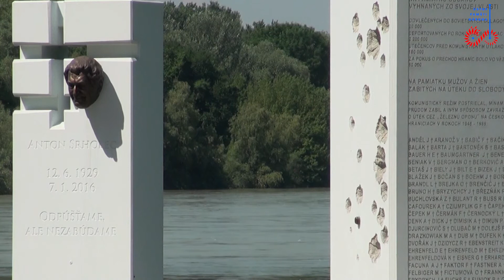12. jún: Výročie narodenia Antona Srholca (František Neupauer)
"Ochotný som všetko stratiť, len lásku nie."

12. júna 1929 sa do roľníckej rodiny v Skalici narodil Anton Srholec. Ako študent zažil Akciu K - celoštátnu násilnú akciu komunistického režimu proti reholiam, internáciu v sústreďovacom kláštore v Podolínci aj pokus o "prevýchovu" na Priehrade mládeže. V tretej skupine Titusa Zemana sa pokúsil v apríli 1951 ilegálne prekročiť Železnú oponu, no útek sa nepodaril a nasledovali mesiace vo vyšetrovacej väzbe, odsúdenie, kruté komunistické väzenia a jáchymovské uránové bane. O Antonovi Srhoclovi hovorí v krátkom videu historik ÚPN František Neupauer.

Príbeh a svedectvo Antona Srholca nájdete aj v audiovizuálnom archíve ÚPN na